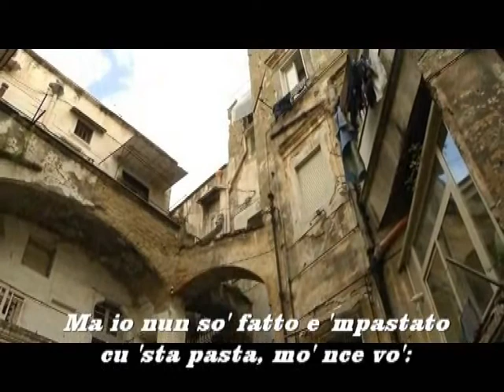Buono Natale. Salvatore Di Giacomo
Buono Natale

Teresì, buono Natale!
Penza, oinè, ca ‘o Bammeniello
fattose ommo è tale e quale
comm’ a ll’ate, grussiciello,
‘ncopp’’o munno scellarato,
senza fa’ male a nisciuno,
secutato e maltrattato,
‘ncroce, oi né, jette a fernì!
E ‘st’esempio ca te porto,
Teresì, tienilo a mmente,
ca pur’io, ‘nnucentamente,
chi sa comme aggia murì!
Nun vo’ sentere ‘sta voce
ca piatà, piatà te cerca:
e mme staje mettendo ‘ncroce
comm’’o povero Giesù…
Ma io nun so’ fatto e ‘mpastato
cu ‘sta pasta, mò nce vo’:
Isso , sempe sia ludato,
Isso nasce ogn’anno: io no!

Salvatore Di Giacomo

Buon Natale.

Teresina, buon Natale!
Pensa, che il Bambinello
fattosi uomo è tale e quale
come agli altri, grossicello,
sopra al mondo scellarato,
senza far male a nessuno,
inseguito e maltrattato,
in croce, andò a finire!
E l'esempio che ti porto,
Teresina, tienilo a mente,
che pure io, innocentemente,
chi sa come devo morire!
Non vuoi sentire questa voce
che pietà, pietà ti cerca:
e mi stai mettendo in croce
come il povero Gesù…
Ma io non sono fatto e impastato
con questa pasta:
Lui , sempre sia lodato,
lui nasce ogni anno: io no!

Merry Christmas.

Teresina, Merry Christmas!
Think, that the Bambinello
made man is such and such
like others, grossicello,
above the discarded world,
without hurting anyone,
chased and mistreated,
on the cross, it went to end!
And the example I bring you,
Teresina, keep it in mind,
that I too, innocently,
who knows how I must die!
You do not want to hear this voice
what pity, pity, look for you:
and you're putting me on the cross
like poor Jesus ...
But I'm not done and kneaded
with this pasta:
He, always be praised,
he is born every year: I do not!

Frohe Weihnachten.

Teresina, Frohe Weihnachten!
Denken Sie, dass der Bambinello
der gemachte Mensch ist so und so
wie andere,
über der weggeworfenen Welt,
ohne jemanden zu verletzen,
gejagt und misshandelt,
Am Kreuz ging es zu Ende!
Und das Beispiel, das ich dir bringe,
Teresina, behalte es im Hinterkopf,
dass ich auch, unschuldig,
Wer weiß, wie ich sterben muss!
Du willst diese Stimme nicht hören
wie schade, schade, suche nach dir:
und du bringst mich ans Kreuz
wie der arme Jesus ...
Aber ich bin nicht fertig und geknetet
mit dieser Pasta:
Er, immer gelobt,
Er wird jedes Jahr geboren: Ich nicht!

Feliz Navidad.

Teresina, ¡Feliz Navidad!
Piensa que el Bambinello
el hombre hecho es tal y tal
como otros, grossicello,
sobre el mundo descartado,
sin lastimar a nadie,
perseguido y maltratado,
en la cruz, se fue al final!
Y el ejemplo que te traigo,
Teresina, tenlo en cuenta,
que yo también, inocentemente,
quién sabe cómo debo morir!
No quieres escuchar esta voz
qué pena, piedad, buscarte:
y me estás poniendo en la cruz
como el pobre Jesús ...
Pero no he terminado y amasado
con esta pasta:
Él, siempre sea alabado,
él nace todos los años: ¡yo no!

Joyeux Noël.

Teresina, Joyeux Noël!
Pensez que le Bambinello
l'homme fait est tel et tel
comme les autres, grossicello,
au-dessus du monde mis au rebut,
sans blesser qui que ce soit,
chassé et maltraité,
sur la croix, c'est parti!
Et l'exemple que je t'apporte,
Teresina, gardez cela à l'esprit,
que moi aussi, innocemment,
qui sait comment je dois mourir!
Vous ne voulez pas entendre cette voix
quelle pitié, quelle pitié, cherchez-vous:
et tu me mets sur la croix
comme le pauvre Jésus ...
Mais je n'ai pas fini et pétri
avec ces pâtes:
Il, toujours être loué,
il naît chaque année: je ne le fais pas!